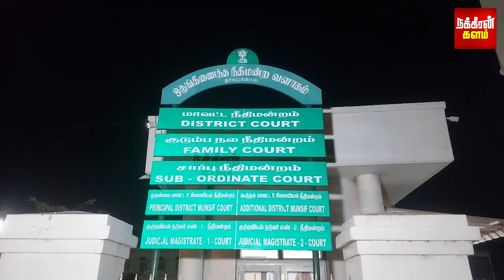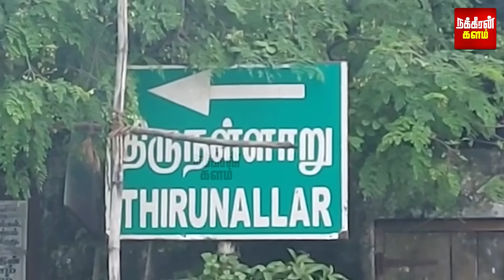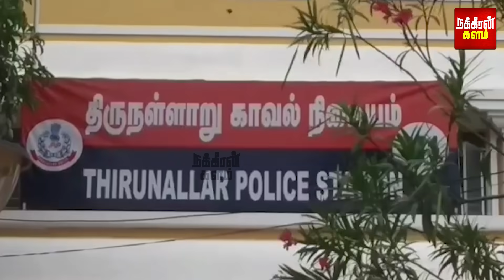பத்து நிமிஷத்துல வா.. இல்லன்னா பொய் கேஸ் போட்டுருவேன்! இளம்பெண்ணுக்கு ஃபோன்போட்ட சப் இன்ஸ்பெக்டர்!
பத்து நிமிஷத்துல வா.. இல்லன்னா பொய் கேஸ் போட்டுருவேன்! இளம்பெண்ணுக்கு ஃபோன்போட்ட சப் இன்ஸ்பெக்டர்! திகிலில் திருநள்ளாறு!